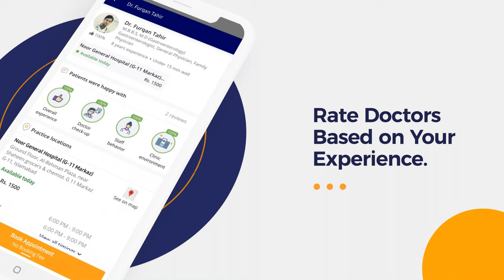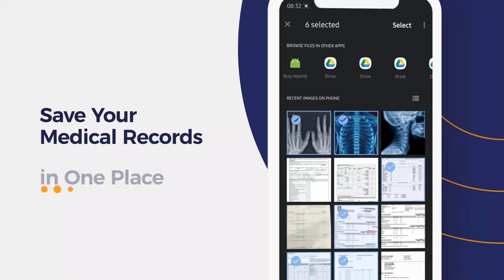Polyhydramnios Pregnancy Treatment- Hamal Men Pani Zyada Hona- Excessive Amniotic Fluid in Pregnancy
Polyhydramnios is a condition in which excessive accumulation of amniotic fluid surrounds the baby in the uterus during pregnancy. This excessive fluid occurs in 1 to 2 percent of pregnancies. There must be fluid around the baby but, if this fluid present in an excessive amount it can cause some complications.

Dr. Humaira Sikander is a Gynecologist Specialist practicing at Islamabad Medical and Surgical Hospital, Islamabad.

It is due to the excessive generation of the fluid or, the child is absorbing less fluid. This fluid is diagnosed with ultrasound and then the doctor finds out what is the reason behind this excessive fluid.

But in 50 percent of the cases, it is difficult to find out the main cause. Causes of polyhydramnios in the mother also include that the mother is diabetic or has an infection during pregnancy.

As it is a high-risk pregnancy, it should take place in the hospital. Because there are more chances of cesarean delivery than that of normal delivery.